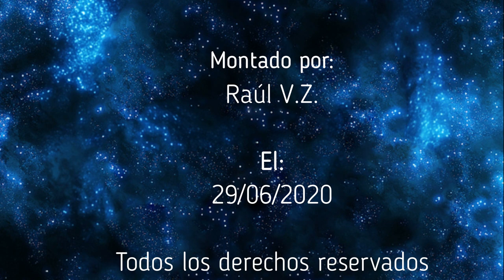ENIGMAS DEL MUNDO - Linajes Egipcios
Capitulo completo de la serie "Enigmas del mundo", sobre los Linajes Egipcios . Todo el merito es de su locutor Bruno Cardeñosa.